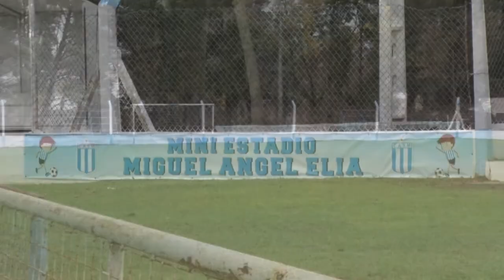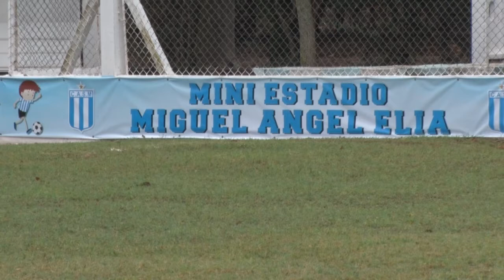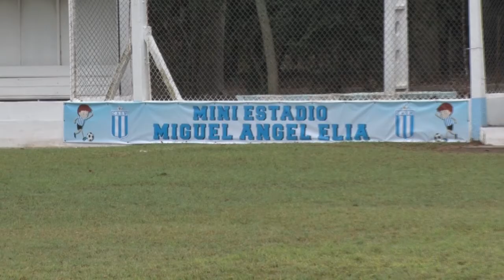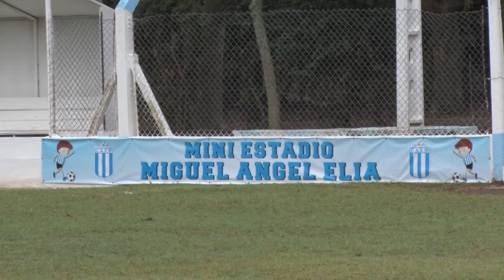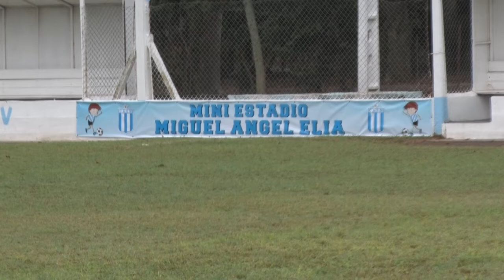MIGUEL ELIA COLABORADOR CLUB SAN MARTÍN EL MINI ESTADIO LLEVA SU NOMBRE